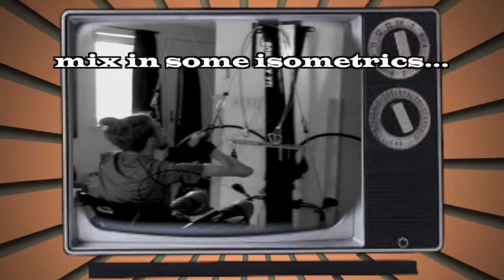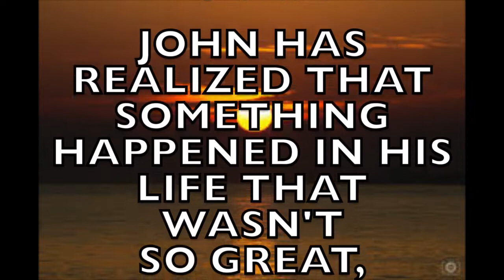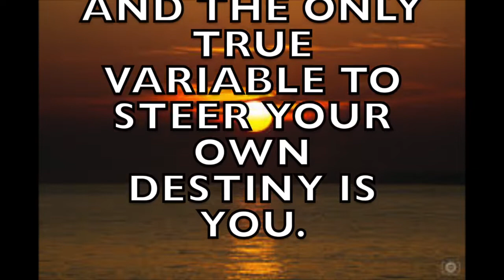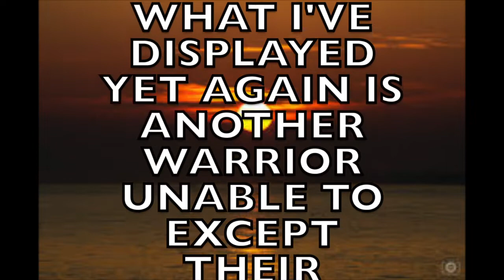Angry Quad Round 2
This video is about Angry Quad Round 2